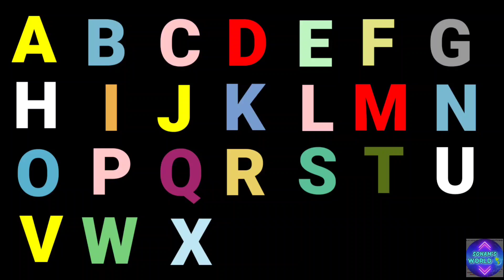abcdefghijklmnopqrstuvwxyz| Learn How To Write And Read Capital Letters |ALPHABETS ‎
English phonics, English vernamala.